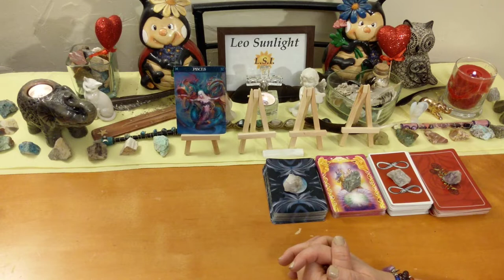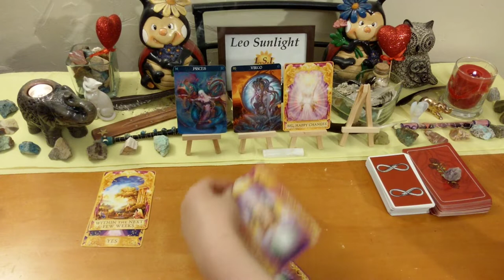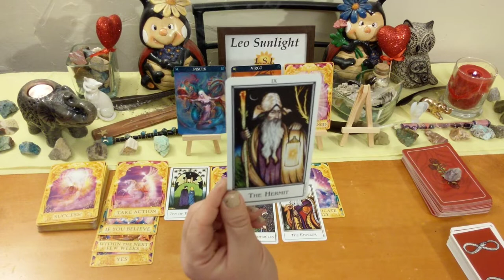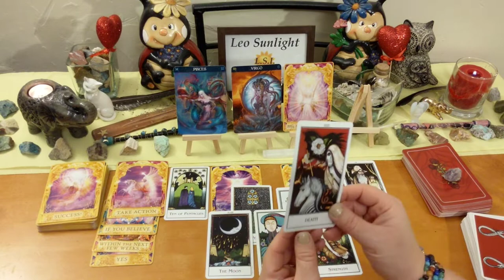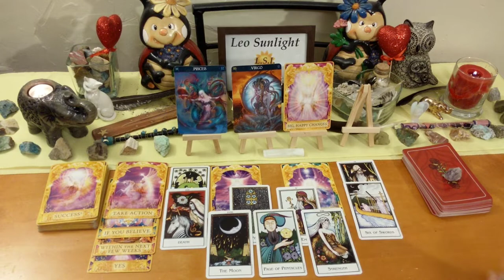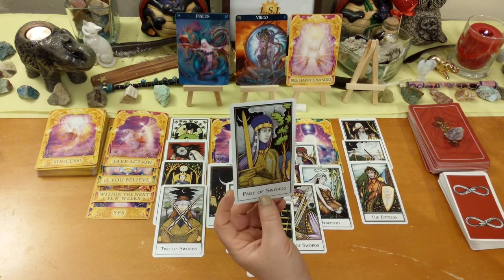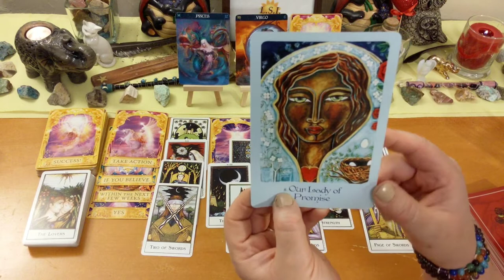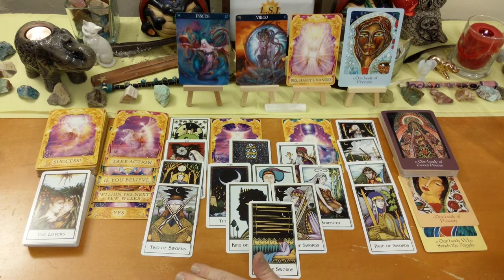Pisces Love Connection 🐟 Big Happy Changes With Your Heaven Sent Soulmate 🙏💝🌟 September 2019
This reading is for Pisces in your sun, moon, rising or Venus. Click the settings icon above ^ if you would like to speed up this reading, next to the cc button.